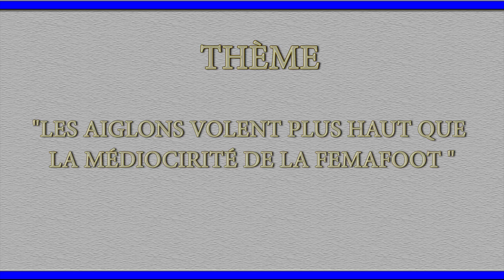U20 FIFA 2015: Les aiglons volent plus haut que la médiocrité de la FEMAFOOT